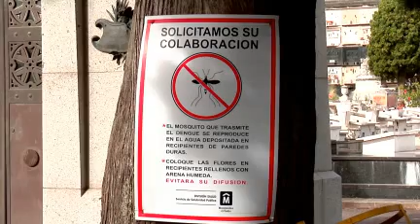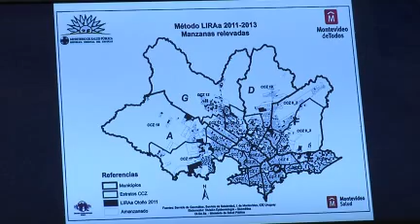Oeste de Montevideo con más riesgo por el mosquito del Dengue